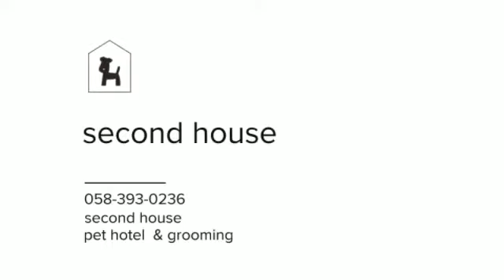2018/01/26 play room